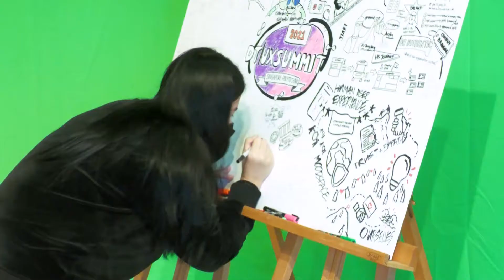DT | UX Summit 2021 @ Singapore Polytechnic – Behind The Scene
A lil behind-the-scene video for you to see how the virutal summit comes together. The video was created by Singapore Polytechnic's School of Media, Art & Design (MAD).